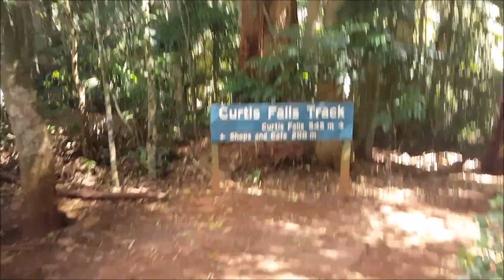CURTIS FALLS - VLOG #2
Going for a bush walk to see the Curtis falls in the tambourine mountain national park